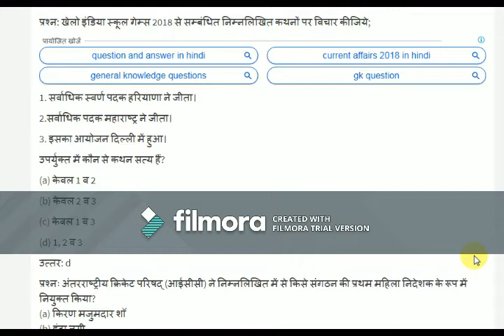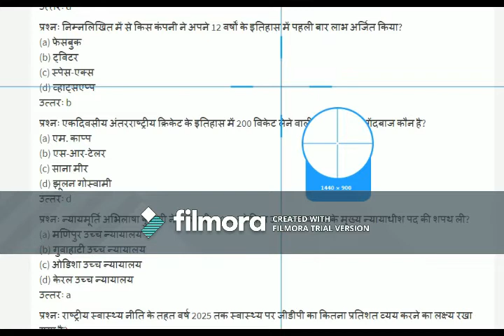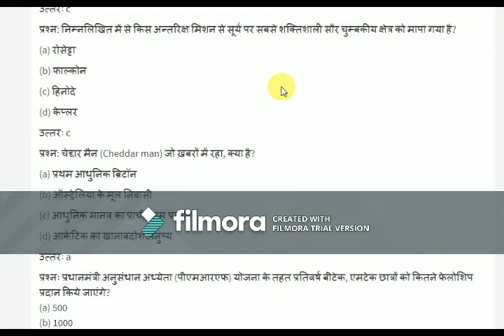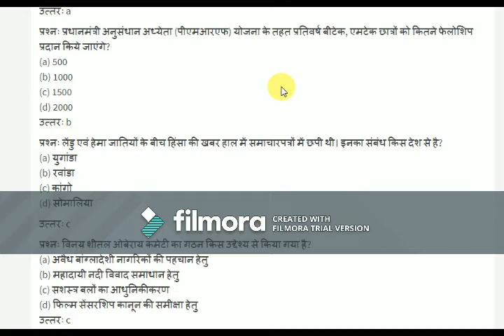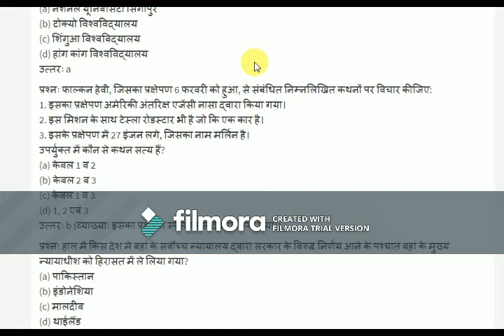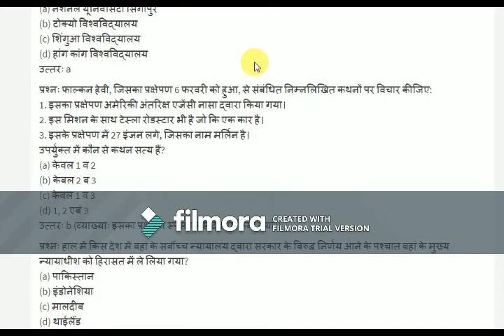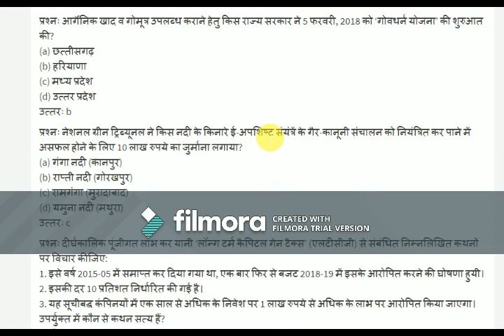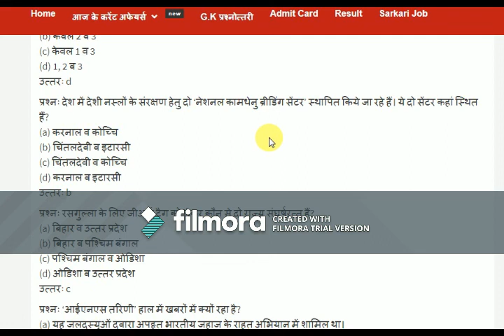FEB MONTH IMPORTANT CURRENT AFFAIRS